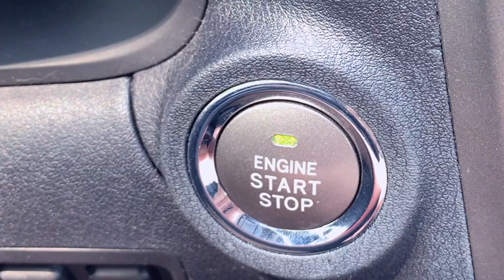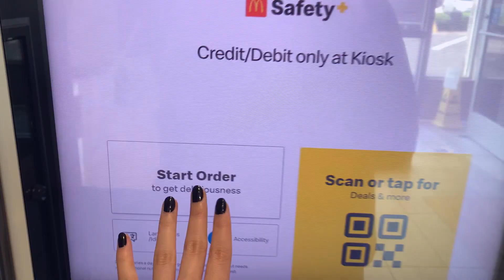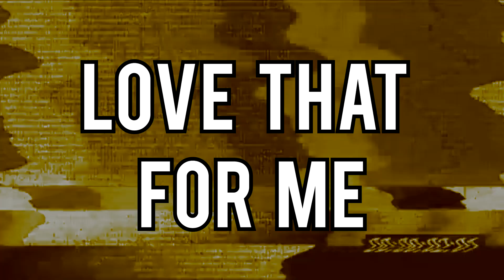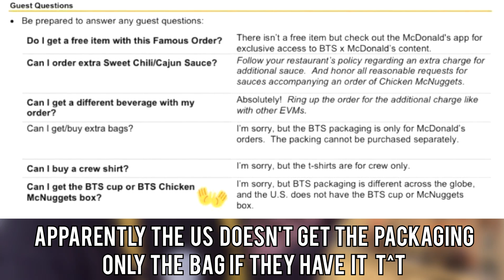attempting to get the BTS meal 🍟 | vlog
lol it's just a paper bag but still sadge 🤡
WATCH IN HD  ✧  OPEN FOR MORE INFO // MY RAMBLINGS :D

PHOTOCARDS OR NAH??? 🤔🤔🤔
just like i said in the video there is no photocards. probably best that way so locals don't get confused right? 😂 there are photocards are for the actual mcdonalds collab merch on weverse shop tho so you can try for that if you want!
also my phone front camera quality really is this gross? tf lmao 😒

Amazon Music

For those new to my channel, hello and welcome!~
I make videos about kmusic, anime + manga, collecting, makeup + beauty, cosplay, lifestyle, and other random shxt lol
​♡ love myself, love yourself ​♡
°˖✩​ ​COME HANG WITH ME ON DA INTERNETS​ ✩˖°​

🎶 M U S I C :
① Nintendo Mii Theme Song

i'm hopped up on sweet tea right now cause i downed both of those lmao 🤪